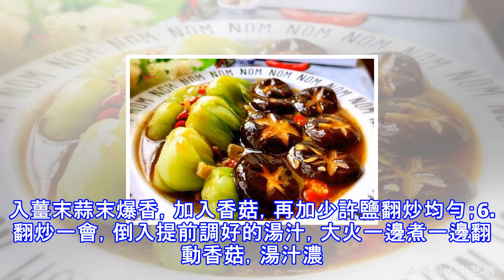適合孩子吃的8道營養菜做法，果斷收藏，戰勝流感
/ 食材 /香菇7朵、油菜7顆、蒜薑適量、生抽適量、米醋適量、紅彩椒1個、鹽適量、澱粉適量、蠔油適量、食用油適量/ 製作方法 /1.油菜用水洗淨備用，香菇洗淨後去根；2.用刀在香菇的中央位置側貼一刀， 另一側同樣的角度側切，挖去斜切的肉，同樣中間打成米字就好了，依次把全部切好；3.姜蒜切成末，彩椒切小塊備用。準備一個碗，倒半碗清水倒入米醋，生抽，加適量澱粉，適量蠔油，攪拌均勻，調成汁備用；4.鍋里加適量清水，倒少許植物油，加少許鹽燒開，待水燒開倒入油菜，焯至變軟，盛出控出多餘水份，然後擺在盤子裡備用；5.鍋預熱倒油，油熱後倒入薑末蒜末爆香，加入香菇，再加少許鹽翻炒均勻；6.翻炒一會，倒入提前調...